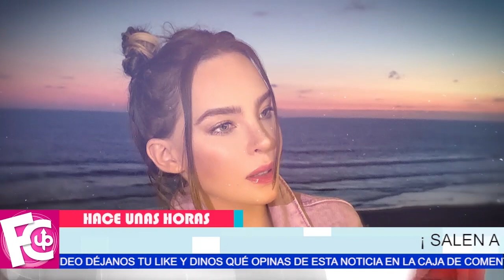🔴 𝗦𝗔𝗟𝗘𝗡 𝗔 𝗟𝗨𝗭 💥 mensajes de Belinda y su primo hermano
Comprometedores mensajes te dejarán con la boca abierta…